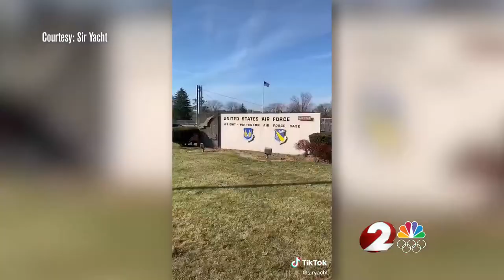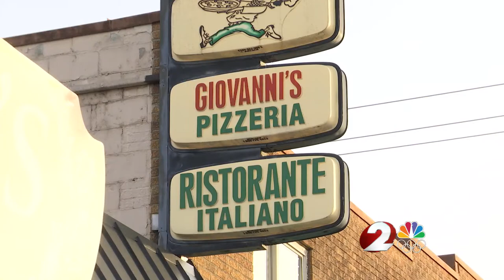TikToker putting Fairborn in spotlight